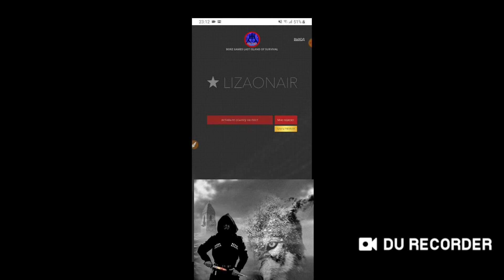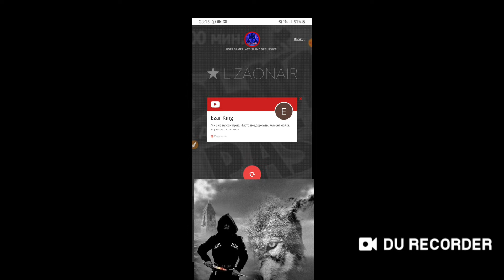Розыгрыш у BORZA. Победитель конкурса. И новый конкурс. Конкурс LIOS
Тех. Поддержка

Приветствую вас бандиты. Те кто не знает где скачать данную игру переходите по сылке 👇👇👇👇👇👇👇👇👇👇👇👇👇👇👇👇👇 👆👆👆👆👆👆👆👆👆👆👆👆👆👆👆👆👆 Наш дискорд Наш Whatsapp Наш Instagram Наш Telegramm Vk-сообщество 1. 2. Omlet Arcada Last day rules играем, Last day rules игры, Last day rules играю с другом, Last day rules выживание, Last day rules игра с другом, Last day rules за рейдил, Last day rules бобовка, Last day rules зеленая карта, Last day rules фиолетка, Last day rules сишка, Last day rules c4, Last day rules динамит, Last day rules бомба, Last day rules почему вылетает, Last day rules как исправить вылет, Last day rules как снять бан, Last day rules играю соло, Last day rules зомби